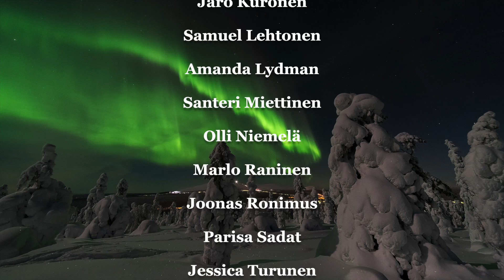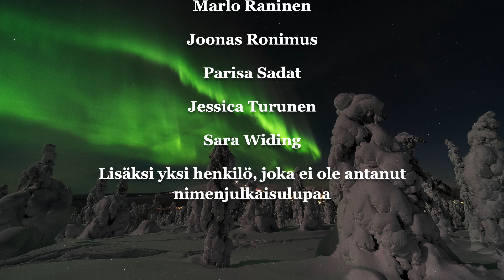Itsenäisyyspäivän ja lakituksen juhlavideo